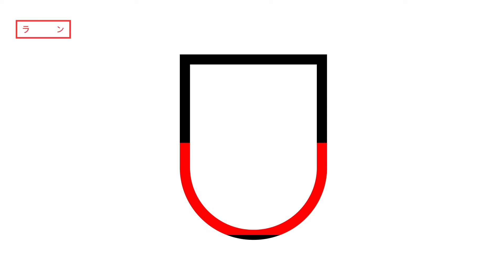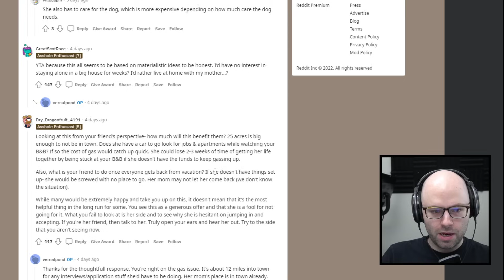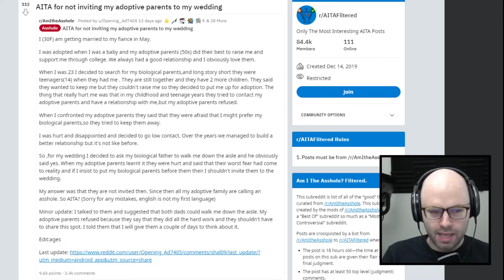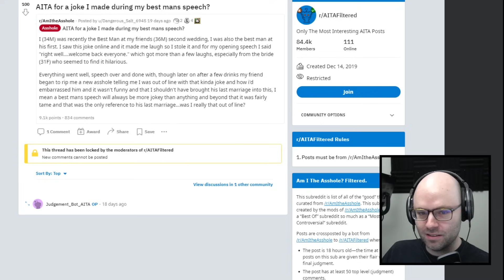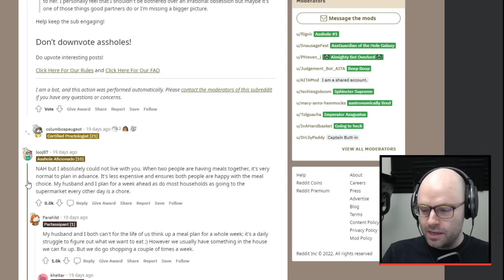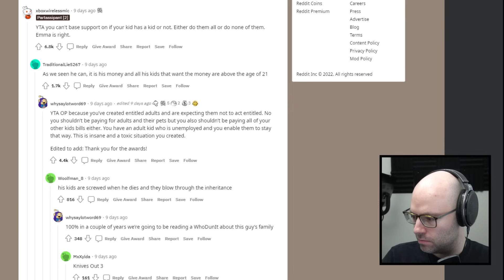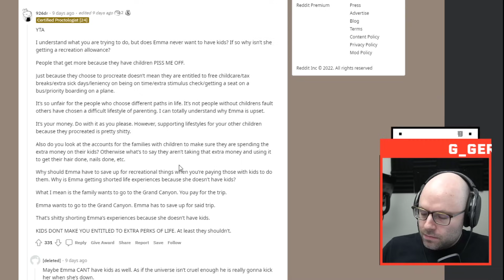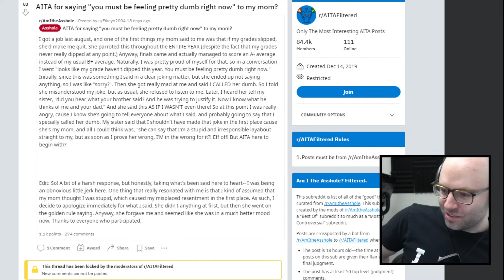AITA for refusing to tell my partner what I want for dinner (React Court)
This came from my livestream on February 4th, 2022. Catch me live every weekday from 11AM-4PM